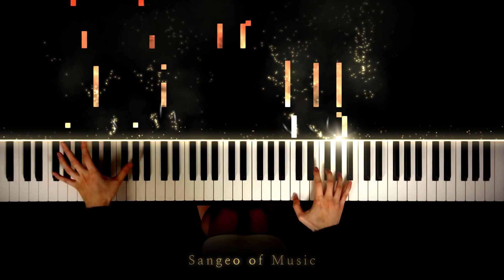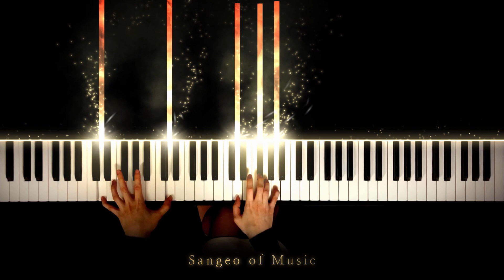극장판 귀멸의 칼날: 무한열차 편 OST - 불꽃 / 炎 | 피아노 커버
炎 / Homura (from "귀멸의 칼날: 무한열차 편")

Hello, I'm Meriel, The pianist of Sangeo of Music.